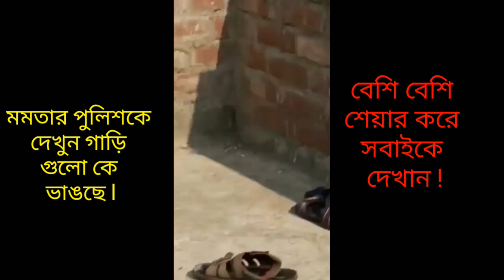মালদায় সুজাপুরে পুলিশের সাথে মারামারি l পুলিশকে লক্ষ করে বোমা বর্ষণ l today news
bharat bandh

breaking news

bharat bandh today

bharat bandh news

bharat bandh latest news

latest news

news bharat bandh 8 january 2020

bharat bandh 8th january 2020

bharat bandh 2020

bharat bandh live updates

bharat bandh today news

bharat bandh jan 8 2020

telugu news

bandh news18

breaking news bharat bandh 2018

assam bandh today news 2019

bharat bandh news toda

,live news